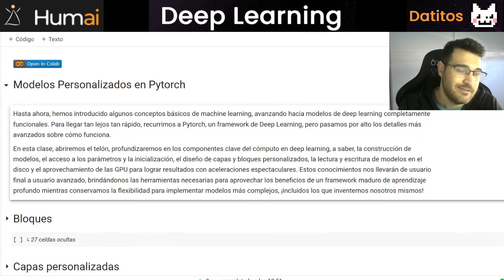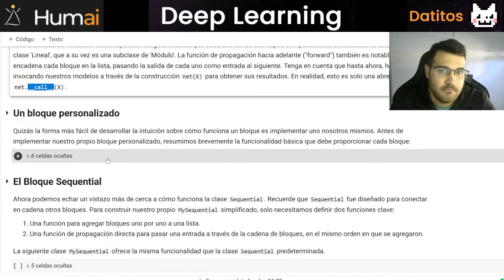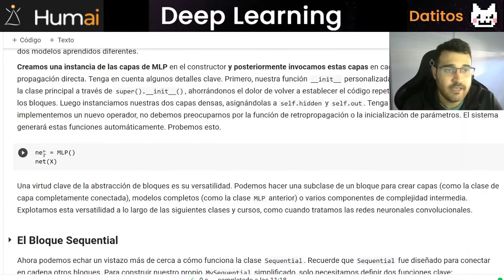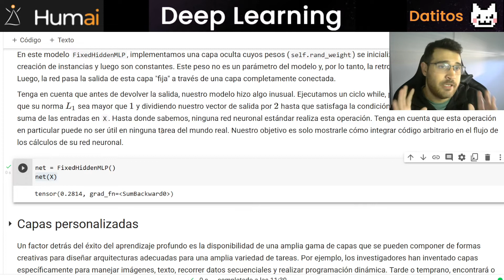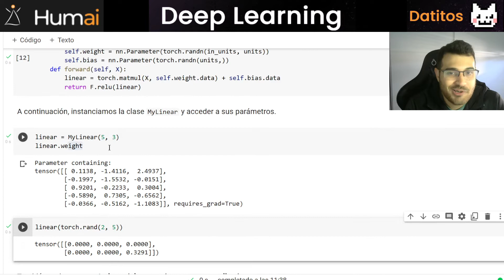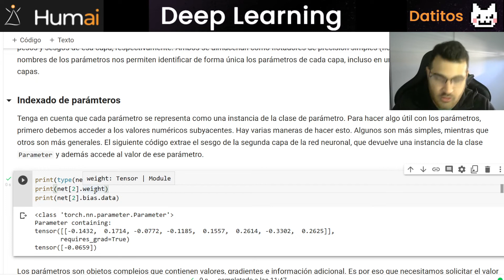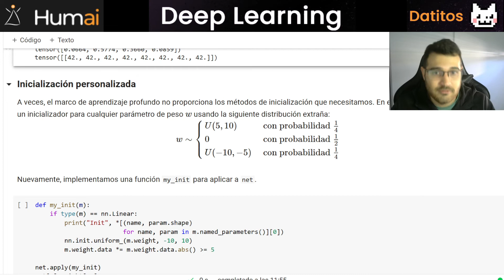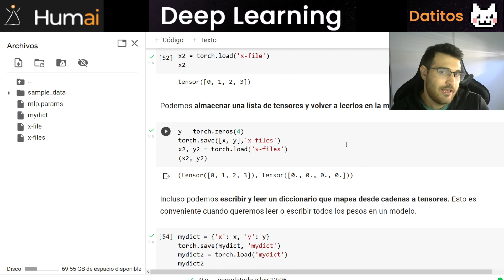Pytorch: Modelos Personalizados, Parámetros y Persistencia | Clase 4 - Parte 1 | Deep Learning 2022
¡Bienvenidos a la Edición 2022 del curso de Deep Learning de Datitos!

0:00 Introducción
04:50 Bloques
09:09 Construcción de Modelos con nn.Module
32:40 Capas Personalizadas
42:04 Gestión de Parámetros
1:00:45 Persistencia del Modelo